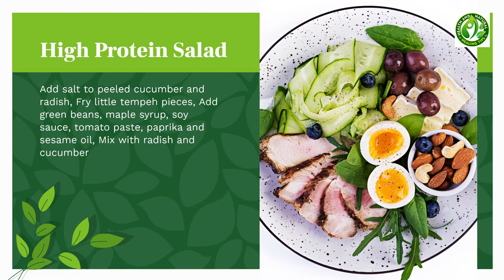Quick and Easy Vegan Recipes To Make At Home